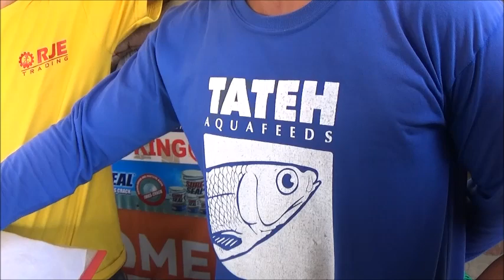Shopping Around For Fishcage Netting